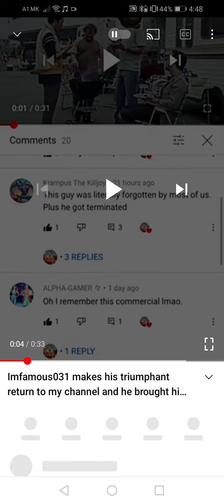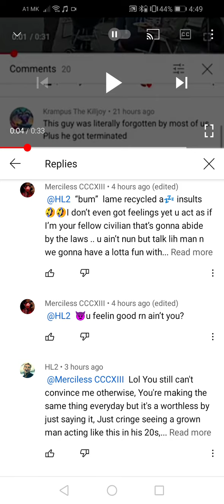Infamous has made a return to attack me and some friends of mine